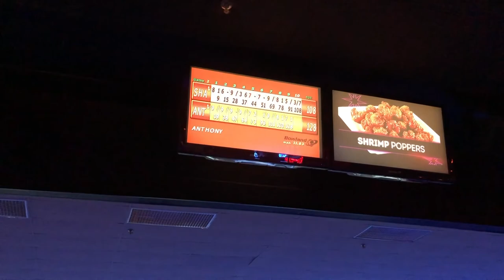We Got To Bowl For Free!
Shannon and Anthony get a little time together while Anthonys parents watch Greyson and they go bowling on national bowling day!